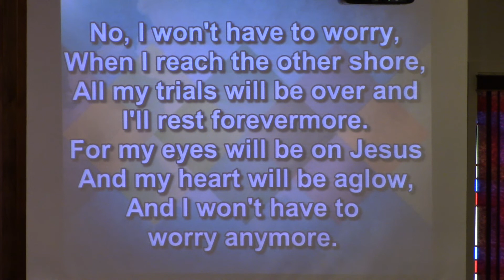No, I Won't Have to Worry